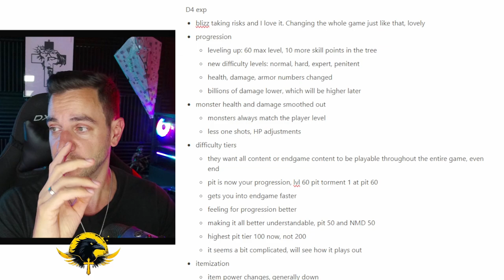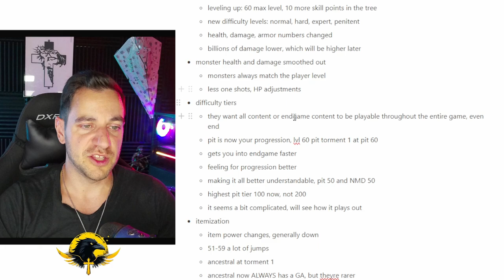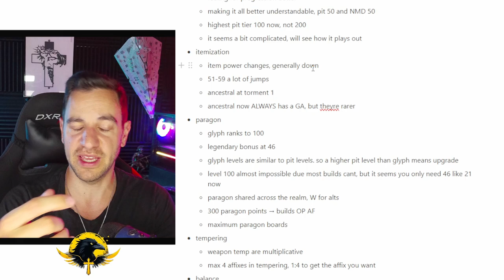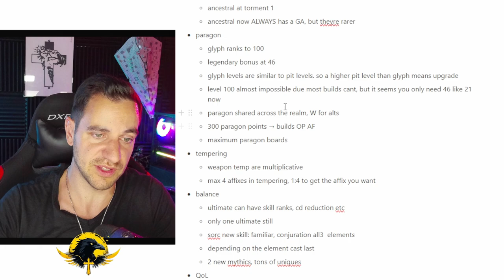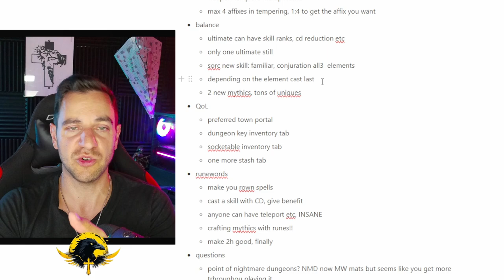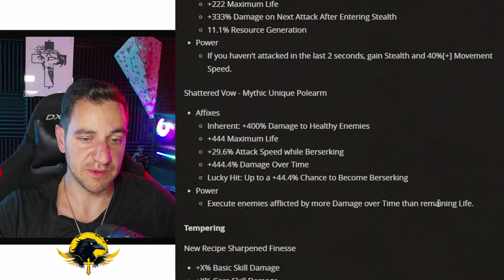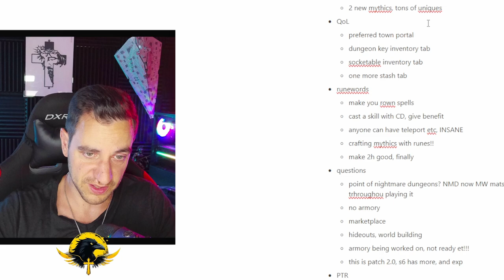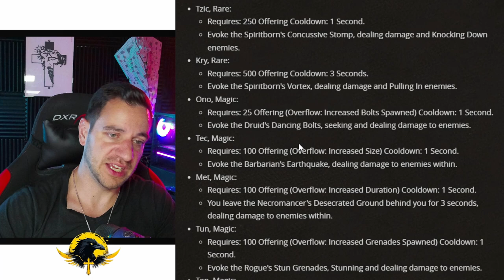RUNEWORDS, ARMORY, NEW MYTHICS Diablo 4 2.0 Patch is INSANE. It's a NEW GAME!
I'm Alexander. I stream Last Epoch, Diablo 4 and Path of Exile 2 Gameplay on YouTube and Twitch, create FUN and CRAZY Builds for these Games to Run Yourself!

Get LAID EZ:
Video Title Ideas (for the algorithm!):
diablo 4 2.0 patch, diablo 4 new patch, diablo 4 runewords, diablo 4 armory, diablo 4 new mythic uniques, diablo 4 insane changes, diablo 4 patchnotes